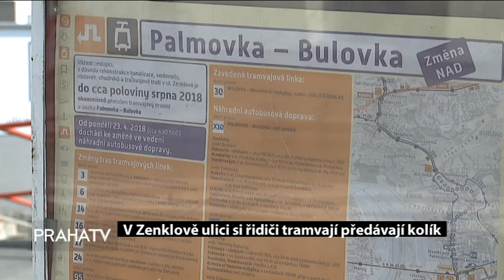V Zenklově ulici si řidiči tramvají předávají kolík